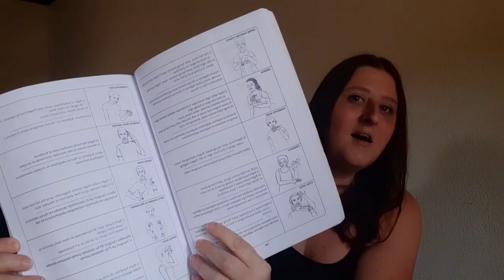How I Came to Rwanda | Developing the First Dictionary of Rwandan Sign Language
Here, I share my experience arriving in Rwanda in 2007 as a sign language researcher with the Rwandan National Union of the Deaf. This video delves into my career path, leading to the publication of the first Dictionary of Rwandan Sign Language in 2009. Join me in exploring the process of standardising a national sign language, addressing challenges such as the underrepresentation of abstract signs. Discover the impact of this project and gain insights into the linguistic landscape of Rwanda.

🕛 TIMESTAMPS 🕛
0:00 Introduction
1:26 My career path
14:41 Arriving in Rwanda
23:36 Standardising a language
35:31 Underrepresentation of abstract signs
40:42 After the project

Harbourne Hall outside picture, Tim in Tamale blog thumbnail map of Rwanda, GDJ; endscreen, StockSnap both

ME

🙏 Hi guys. I don't have a lot of free time and don't want to offend by not responding. It's best to leave a comment on the video. I do read most of them and your question will hopefully help others. 🙏